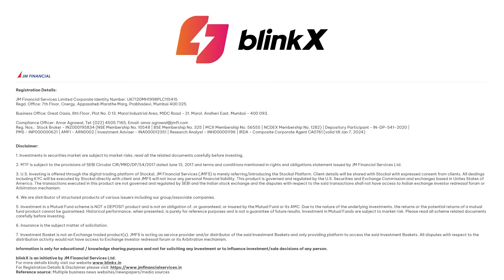Inflation Series Episode 3: We all have our individual rates of inflation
Inflation Unplugged: Pooja spills the beans on individual rates of inflation. Join the conversation as Pooja breaks down the complexities, one coffee cup at a time.